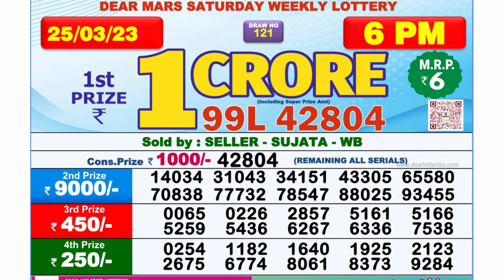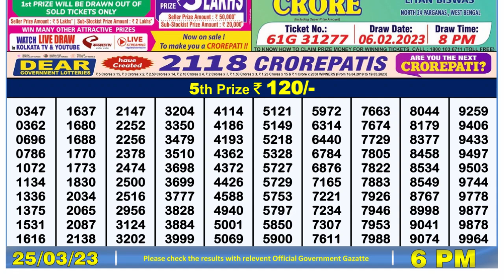🔴 Lottery Sambad Live 06:00pm 25/03/2023 Day Nagaland State Dear Lottery Result Pdf Download